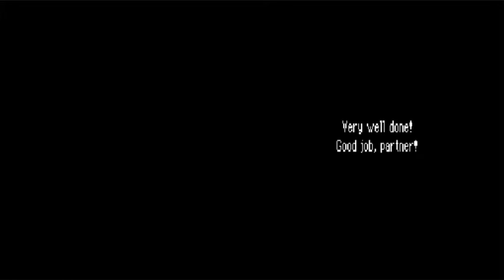PKMN MD Explorers of Darkness - Episode 14: Foggy Forest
This time, we continue the expedition and unveil a nice surprise.